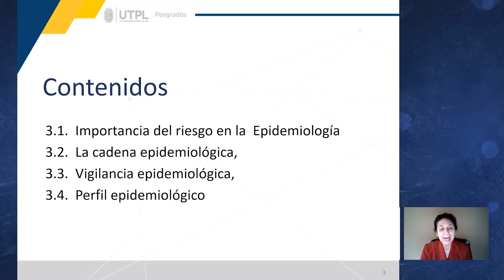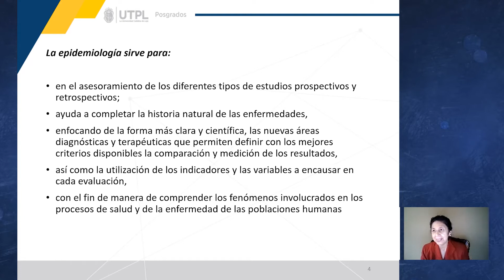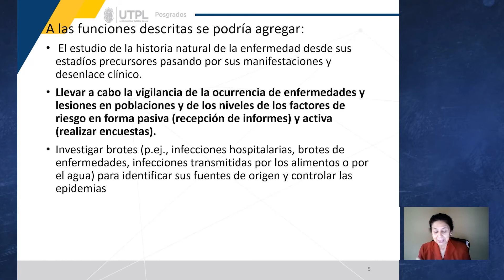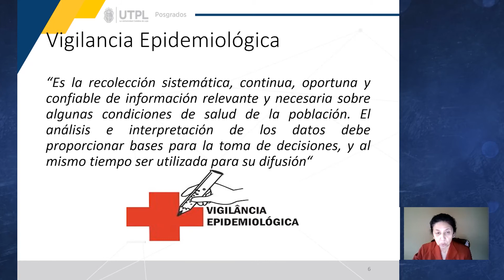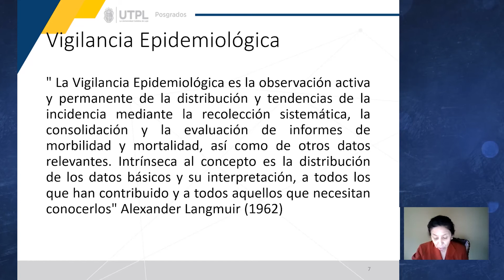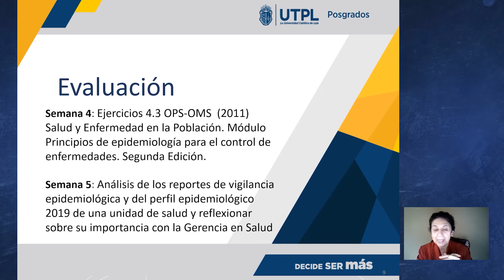Epidemiología : Unidad 3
Gerencia de Instituciones de Salud